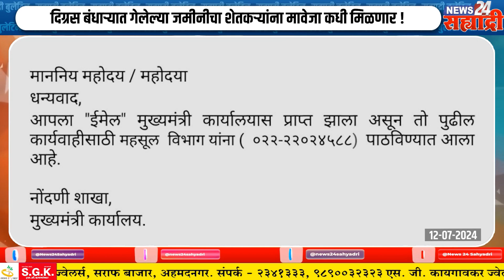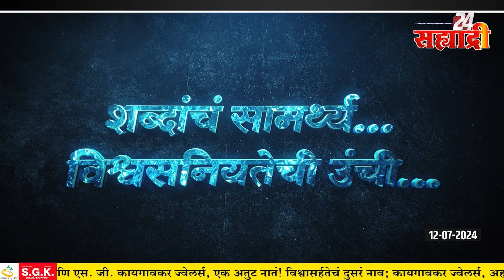सह्याद्री बुलेटिन । विशाळगडावरील अतिक्रमणाविरोधात संभाजीराजे आक्रमक, प्रशासकीय बैठकीवर बहिष्कार